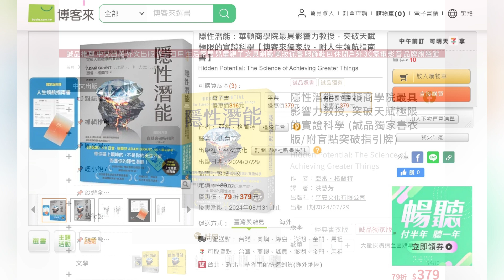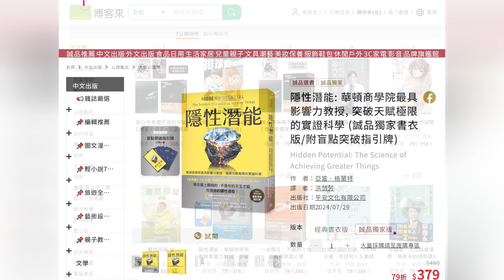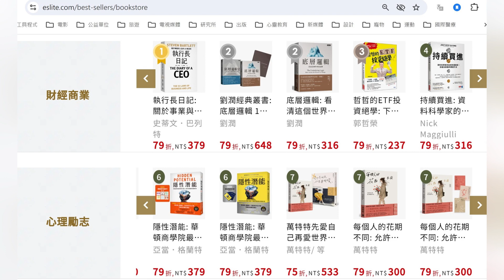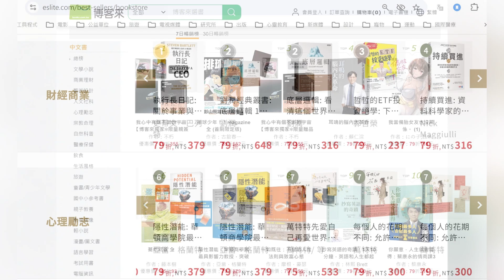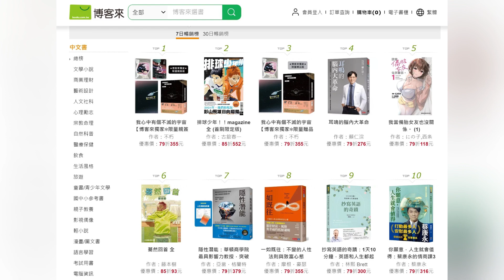本週台灣暢銷書：隱性潛能: 華頓商學院最具影響力教授, 突破天賦極限的實證科學 (113年八月第四週)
博客來七日暢銷榜第7名
誠品書店雙週暢銷榜心理勵志類第6名
隱性潛能: 華頓商學院最具影響力教授, 突破天賦極限的實證科學
作者：亞當．格蘭特
譯者：洪慧芳
出版社：平安文化有限公司
出版日期：2024/07/29
內容簡介
帶你攀上顛峰的，
不是你的天生才能，而是你的隱性潛能！

《逆思維》作者亞當．格蘭特
NO.1 勵志神書！